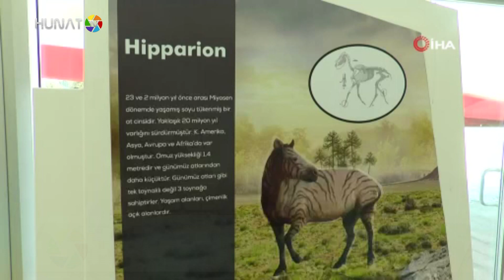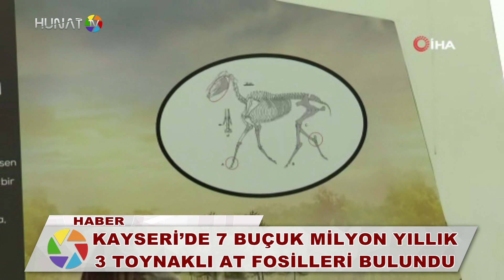KAYSERİ’DE 7 BUÇUK MİLYON YILLIK 3 TOYNAKLI AT FOSİLLERİ BULUNDU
Uzman Antropolog Ömer Dağ, Kayseri'de bulunan 7 buçuk milyon yıllık 3 toynaklı at fosilleri ile ilgili, “Bu fosiller adaptasyon sürecinde atların boyut olarak büyüdüğünü gösteriyor” dedi.